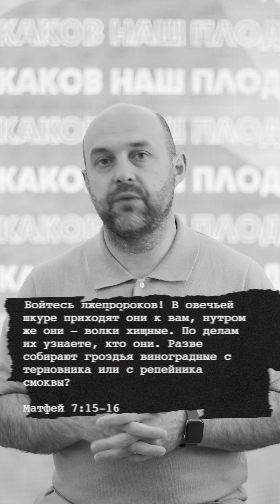Каков наш плод | 🎙️ БлогПастора 14